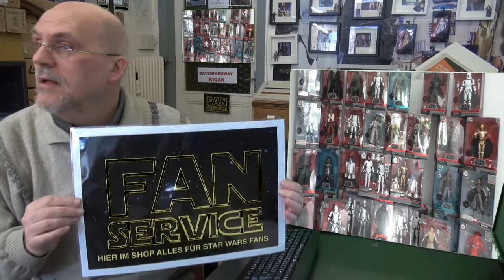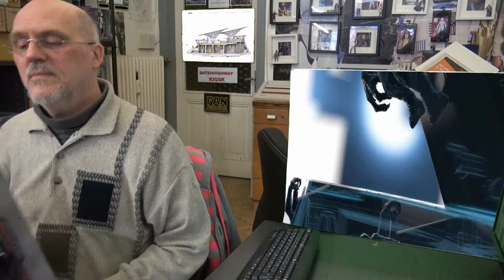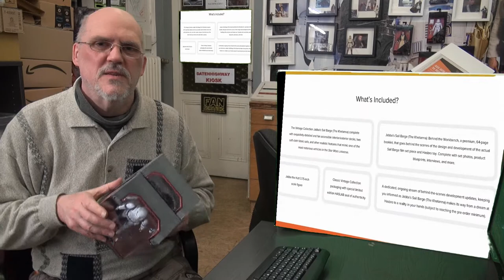Star Wars Elite Serien Figuren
Heute in der Star Wars Show Deutsch die Elite Figuren von Disney..